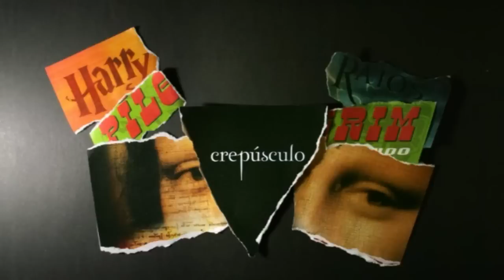Malévola | Crítica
Quando a Disney perde a mão e lança um caça-níqueis disfarçado de Angelina Jolie.

Título: Malévola (Maleficent)
Diretor: Robert Stromberg
Elenco: Angelina Jolie (Malévola), Elle Fanning (Aurora)

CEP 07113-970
Guarulhos/SP

Cabine Literária® e seu logotipo são marcas registradas de Danilo Leonardi. Vinheta: Animação e música de Rodrigo EBA!, utilizadas com permissão do autor.